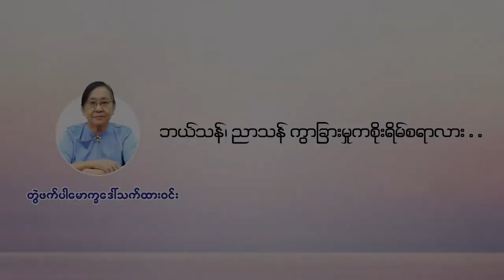ဘယ်သန်ညာသန်ကွာခြားမှုကစိုးရိမ်စရာလား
တွဲဖက်ပါမောက္ခဒေါ်သက်ထားဝင်းပြောကြားထားတဲ့ ဘယ်သန်ညာသန်ကွာခြားမှုကစိုးရိမ်စရာလား ..ဆိုတဲ့ Video ကိုတင်ဆက်ပေးလိုက်ပါတယ်။

Supported By ကလေးတိုင်းချစ်တဲ့ Vita-Kid , မှတ်ဉာဏ်ကောင်းပြီးထူးချွန်ဖို့ Mega 3 Chewable